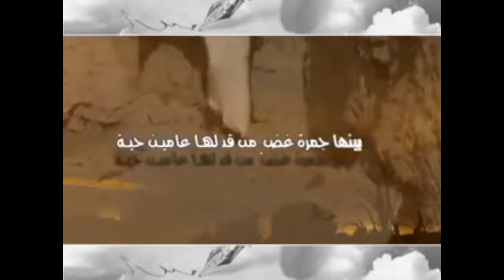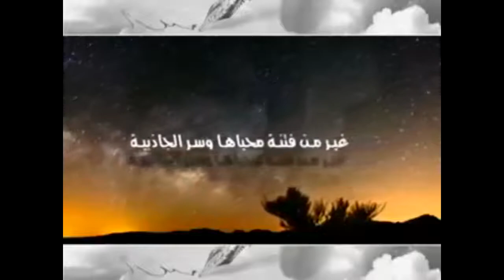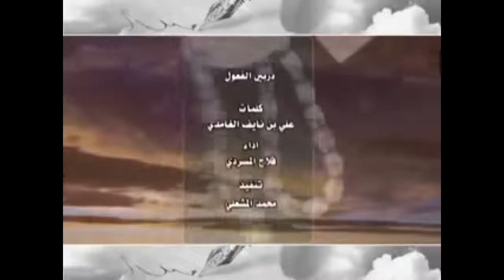شيلة ذربين الفعول | المبدع فلاح المسردي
روائع اليوتيوب
للمزيد من روائع مقاطع اليوتيوب زورونا على صفحاتنا :
ذهب
بورصة الأسهم